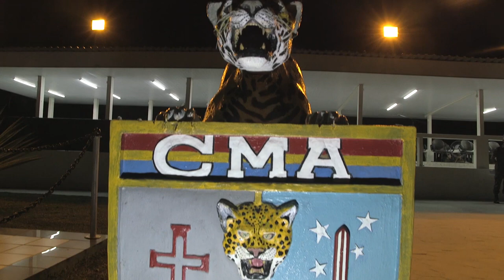Exército da Amazônia celebra o Dia do Soldado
Dia do Soldado – 25 de agosto – é em homenagem a Luís Alves de Lima e Silva, mais conhecido como Duque de Caxias. Nascido em 25 de agosto de 1803, foi um dos principais militares do país, sendo considerado patrono do Exército Brasileiro por meio do Decreto n° 51.429.

Veja o vídeo liberado pelo Comando Militar da Amazônia celebrando o Dia do Soldado.

Créditos: CMA

Muito obrigado.